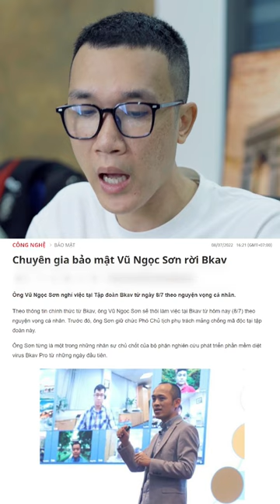thêm 2 phó chủ tịch BKAV nghỉ việc, chuyện gì đang xảy ra đây?